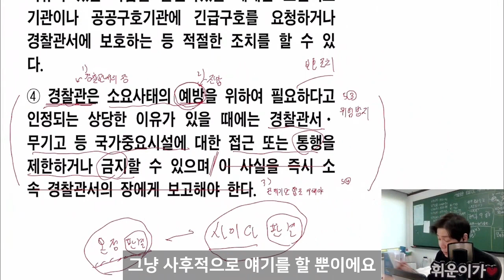사이다 판결이 안 나오는 이유(검찰수사, 법원판결)